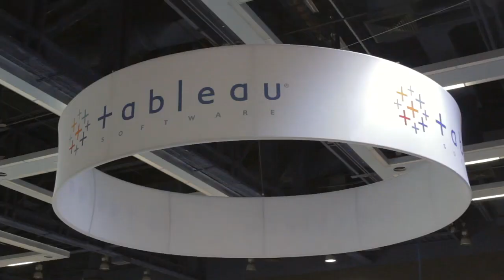Joe Pasqua - Tableau Conference 2014 - theCUBE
Joe Pasqua, MarkLogic, at Tableau Conference 2014 with Jeff Kelly

Tableau Software Inc.’s ecosystem partners rave about the value Tableau adds to their products. One such partner, MarkLogic Corp., describes itself as “the only enterprise-level noSQL database out there.” Joe Pasqua, MarkLogic’s VP of Product Development explains that Tableau and MarkLogic work together so well because they both collect data and find new ways to use it. While at the Tableau Data 14 conference, he spoke with Jeff Kelly on theCUBE about how the two companies partner to provide clients with a more comprehensive view of their data.

MarkLogic has the “agility and power of noSQL,” but can still accommodate the capabilities and characteristic that enterprises have accumulated and come to rely on “over the past 30 years in the database space,” said Pasqua.

They leverage a decade of experience to figure out the edge cases and make their product work. Because MarkLogic began as a company that wanted to provide agility and work with traditional characteristics, those aspects are “built into the system,” Pasqua explained. The MarkLogic technology was built based on that decision, not retrofitted to meet customers needs. Pasqua went on to say that MarkLogic uses “search technology combined with database technology” as its core design pillar.

How customers use MarkLogic

MarkLogic clients that get the most value out of the technology tend to have one of two goals in mind:

1. Content delivery
In the publishing and media industries, MarkLogic helps take diverse content from a vast variety of sources and aggregate it all together. That way, it’s easy for clients to search through the content and construct “new content composed of all these different components.”

2. Heterogeneous data integration
Many organizations have huge amounts of data stored in different formats and different systems. MarkLogic is able to bring it all together and let clients manipulate and better understand their data.

While these two use cases are distinct, Pasqua pointed out, “the underlying problem is the same.” MarkLogic clients seek a schema-agnostic tool that enables them to bring “lots of systems, lots of diverse data” together in one place to enable a more holistic view.

Founders Online: a Tableau-MarkLogic Use Case

Pasqua shared a MarkLogic project that made particularly interesting use of Tableau: the website Founders Online. It was created by a joint group of government entities and the University of Virginia to collect all the writings of the founding fathers. Using Tableau and MarkLogic, the website does more than just enable visitors to search and read through these writings. Founders Online also lets users hone in on a particular figure and “look at his writing level over time” or by subject. Through Tableau’s visualization techniques and MarkLogic’s ability to tie unstructured data to numerical data, Founders Online offers unique insights and historical context.

Riding the Tableau train

Pasqua said that at the conference, the “interest level is inescapable” and that it was clear that Tableau is “driving tremendous interest in the marketplace.” Companies get excited about Tableau because, Pasqua said, it helps them derive more value from their data by framing it as a narrative.

For MarkLogic, Tableau is compelling because it amplifies MarkLogic’s abilities. Pasqua also mentioned that is looking forward to see what comes out of Tableau’s investments in R&D. “There’s so much more that can be done,” he said. He’s looking to Tableau to make their tools even more intuitive and to broaden the types of data the can be accessed.